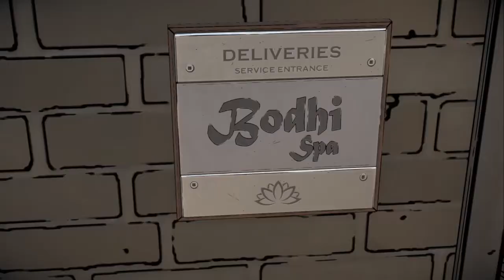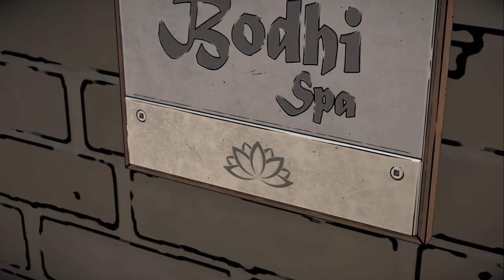Batman👨🏻🦸‍♂️🌃🦇⚫🤫💣💥🌁⚡: The Enemy Whitin: Épisode 3 : Masque brisé : Fin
Fin🔚 du troisième épisode de Batman👨🏻🦸‍♂️🌃🦇⚫🤫💣💥🌁⚡: The Enemy Whitin sur PS4.